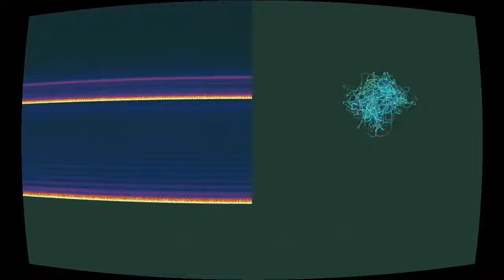nxI2016-06-23_23_57_37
“nxI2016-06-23_23_57_37” by Miquel Parera and Computer